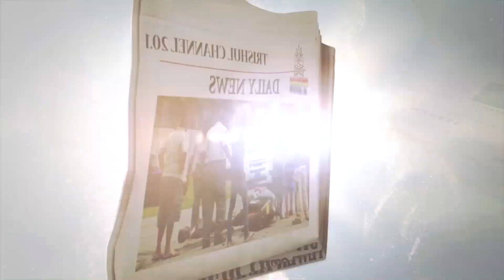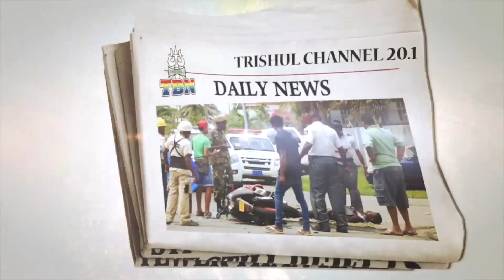AAJ KI TAAZA KHABAR 05 08 2020